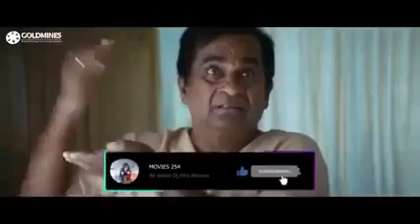Dj Afro new Kihindi movie